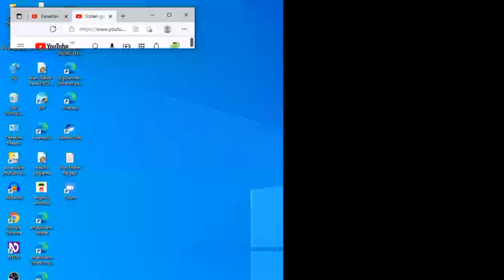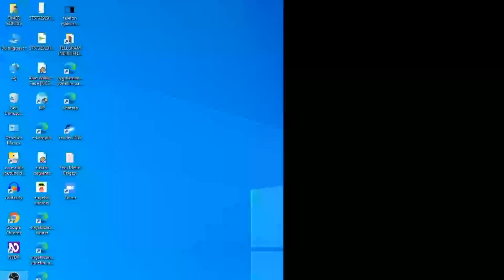youtube oynatma listesine ortak çalışan ekleme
Oynatma listelerinde ortak çalışma
Arkadaşlarınızın oynatma listenize video eklemesine izin verebilirsiniz. Bu özelliği etkinleştirdiğinizde oynatma listesi bağlantısını paylaştığınız tüm kullanıcılar ilgili listeye video ekleyebilir.
Başlamadan önce bir oynatma listesi oluşturun. Yardıma ihtiyaç duyarsanız oynatma listesi oluşturma adımlarını izleyin.
Oynatma listesine ortak çalışan ekleme
Oynatma listelerinize düzenleyen kişi ekleme
1. YouTube Studio'da oturum açın.
2. Sol kısımdaki Menü'den Oynatma listeleri'ni seçin.
3. Düzenleyen kişi eklemek istediğiniz oynatma listesinin yanından Düzenle'yi  tıklayın.
4. Oynatma listesi başlığının altından Diğer'i  tıklayın.
5. Ortak Çalışma'yı  tıklayın.
6. "Ortak çalışanlar bu oynatma listesine video ekleyebilir"in yanındaki kaydırma çubuğunu tıkayın.
7. "Yeni ortak çalışanlara izin ver" seçeneğini açık konuma getirin.
8. Oynatma listesi bağlantısını tıklayıp ortak çalışmak istediğiniz kullanıcılarla paylaşın.
Oynatma listesi değiştirildiğinde veya yeni ortak çalışanlar katıldığında oynatma listesi sahibine bildirim gönderilir.
Oynatma listesine video ekleme
Oynatma listesine ekleme yapmaya davet edildikten sonra video ekleyebilir veya daha önce eklediğiniz videoları kaldırabilirsiniz.